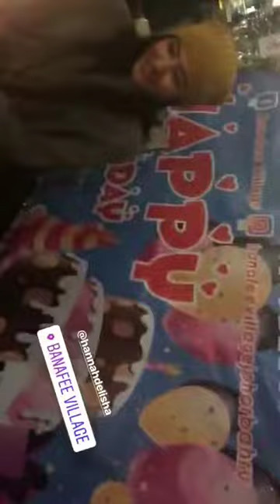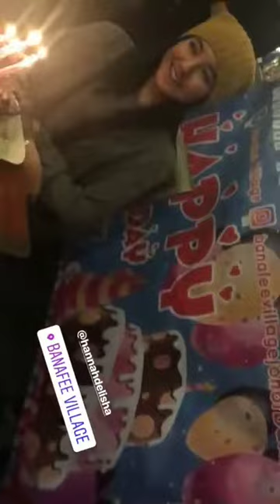Surprise birthday party untuk Hannah Delisha tengah2 pagi